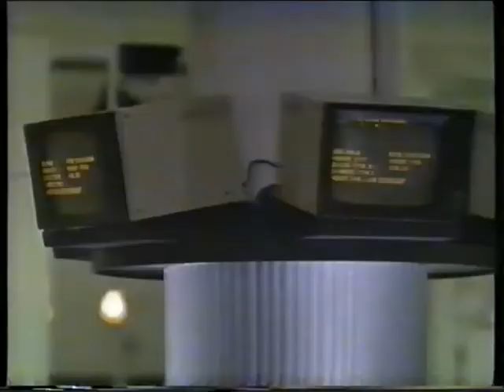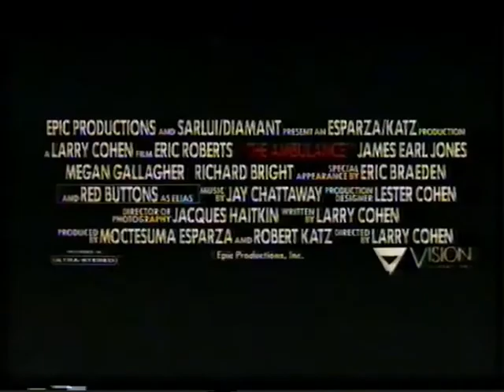Trailer - Ambulance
Trailer de "Ambulance" incluido en la edicion videoclub de "La Noche de Los Muertos Vivientes"